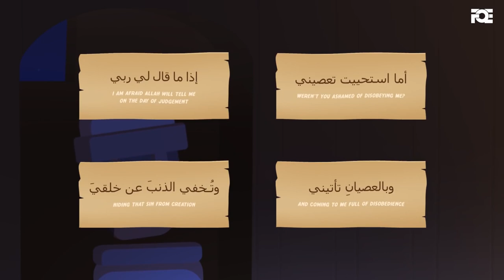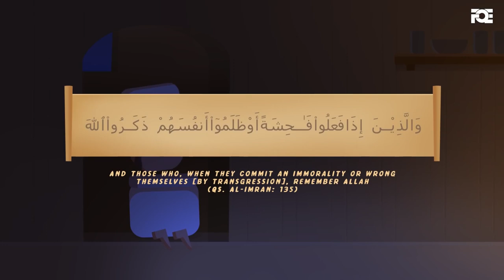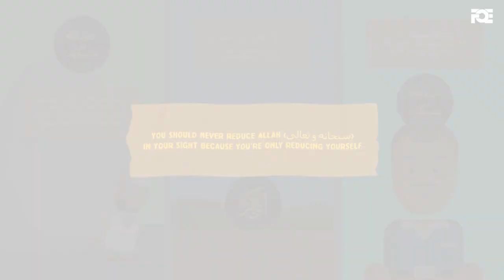Kia Ap Bhi Akele Main Gunah Ker Bethy Hain? | Free Quran Education | Urdu/Hindi